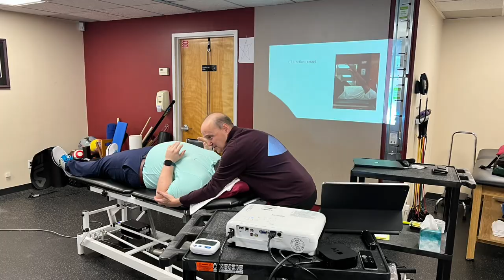[Course Recap] Evaluation and Treatment of the Cervical Thoracic Region | January 20, 2024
Ready to revolutionize your approach to the cervical and upper thoracic spine? This intensive one-day course offered a systematic framework for evaluating and treating this crucial area.

Here's what you would have learned:
Mastering the Diagnosis: Identify and effectively classify common pathologies of the cervical and upper thoracic spine.
Treatment Strategies that Work: Learn diverse, evidence-based techniques to address these pathologies, including:
Neurological pain modulation: Discover techniques to calm the nervous system and reduce pain.
Targeted joint mobilizations: Unlock gentle yet effective joint mobilization strategies.
Innovative soft tissue approaches: Explore new ways to address muscle and tissue dysfunction.
Exercise-based treatment: Design personalized exercise programs for long-term pain management and improved function.

This course was ideal for:
Physical Therapists: Refine your skills and gain new tools for treating cervical and upper thoracic pain.
Physical Therapist Assistants: Expand your knowledge and confidently contribute to patient care.
Athletic Trainers: Equip yourself with cutting-edge strategies to support athletes' recovery and performance.

More than just lectures:
This course wasn't just about theory. It provided ample hands-on learning opportunities to put your newfound knowledge into practice. You would have honed your skills through:

Pre-course online training module: Get a head start on the key concepts before the course.
Interactive classroom sessions: Engage in discussions, Q&A, and case studies.
Practical workshops: Master the techniques through supervised hands-on practice.

Participants left confident and equipped:
By the end of the course, you would have walked away with the skills and knowledge to confidently treat patients with cervical and upper thoracic spine issues. You'll be able to:
Perform comprehensive evaluations
Develop targeted treatment plans
Implement effective manual therapy techniques
Design personalized exercise programs